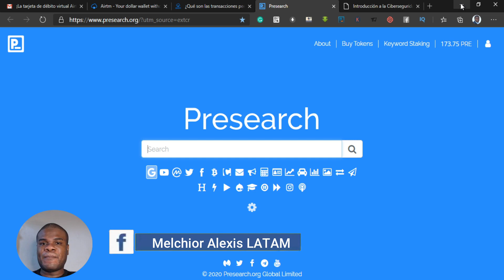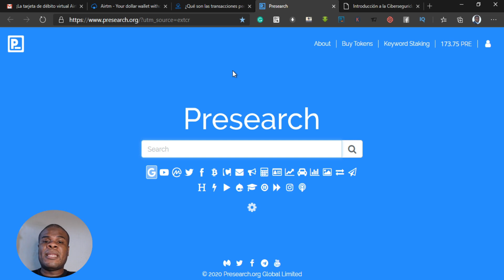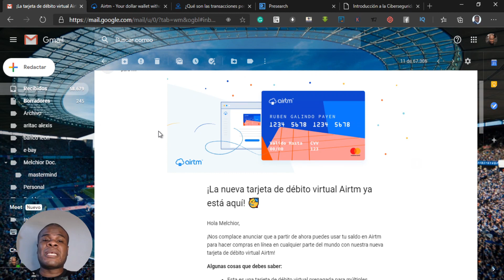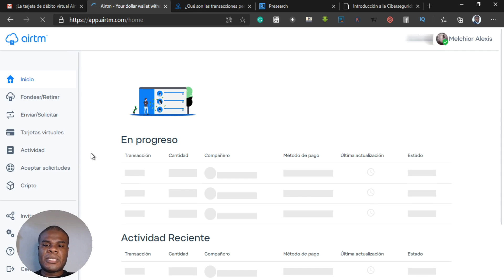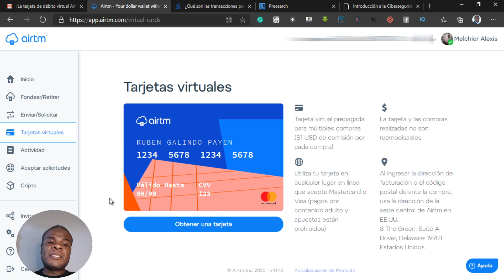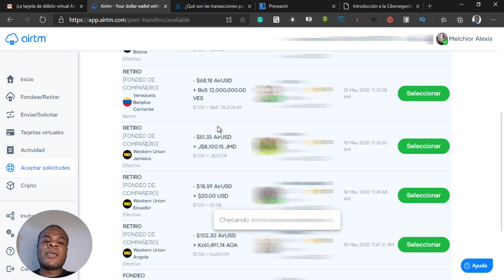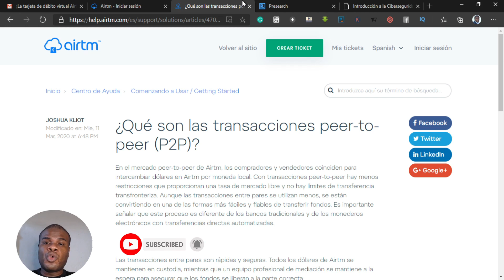🔴🔴La tarjeta Virtual que todo el mundo debería tener en el 2020😍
Mejor Pagina para GANAR DINERO POR INTERNET 2020 | Demostrado. Hoy veremos la presentacion de M2M DONATION, ganar dinero por interner seguro, fiable. 🛑

-como ganar dinero por internet desde casa
-como ganar dinero por internet real y fiable
-como ganar dinero por internet rapido
👈-como ganar dinero por internet android con el movil
-como ganar dinero por internet utilizando las mejores apps del 2020